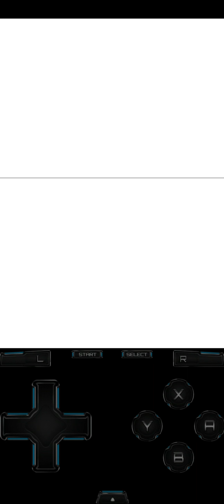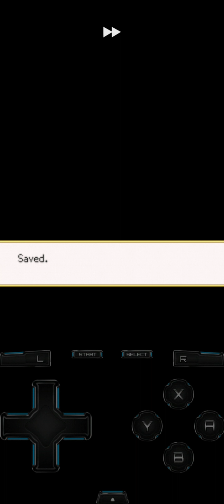A AMBIÇÃO DO NOBUNAGA! - Pokémon Conquest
É um RPG de estratégia desenvolvido pela Tecmo Koei e publicado pela Nintendo para Nintendo DS. Este jogo é um crossover entre Pokémon e Nobunaga's Ambition.